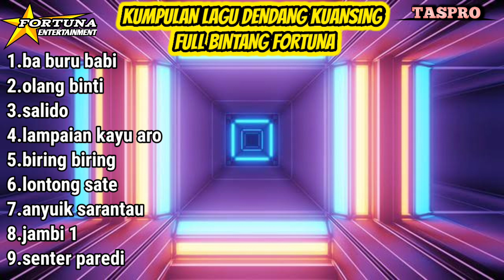FULL ALBUM DENDANG KUANSING VERSI BINTANG FORTUNA TERBAIK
WELCOME TOO MY CHANELL

assalamualaikum sanak sagalo nyo.
mudah mudahan sanak sagalo nyo sehat selalu dan di lancarkan semua kegiatan nya.
amin.
semoga para sanak sekalian selalu terhibur dengan vidio vidio yang kami upload.

DJ EPED
DJ EPED
DJ EPED
DJ EPED
DJ EPED
DJ EPED
DJ EPED
DJ EPED
DJ EPED

share supaya teman teman lain juga dapat mendengarkan atau menonton vidio kami.
like jika teman teman sekalian suka.
jangan lupa tinggalkan komen, baik berupa saran atau kritik dan lain lainnya.

yang ingin mengundang GROUP DENDANG BINTANG FORTUNA TELVON 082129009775

vocal :
judul:
biola : RANO
Lok ; desa
vidio ; e_g

yang mau request lagu bisa langsung kontak admin chanell atau tinggalkan komentar.
terima kasih

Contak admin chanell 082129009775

silahkan DM jika teman teman berminat mengundang kami untuk mengisi acara hiburan di rumah teman teman, juga bisa request lagu atau request nama/foto dalam lagu.

terima kasih